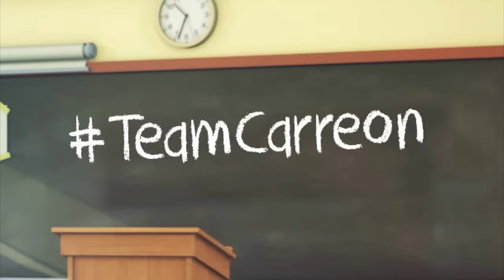LA CONQUISTA DE MÉXICO - TENOCHTITLTAN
DANIEL CARREON
MARIO CARREON
TEAM CARREON